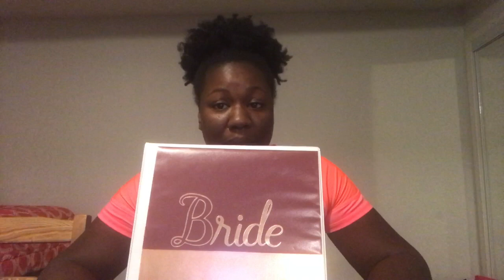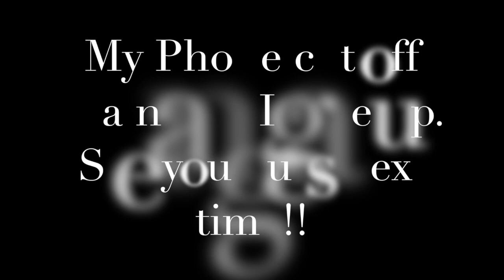Wedding Planning | Venue and Vendor Advice | NC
This video is about Wedding Planning in the Charlotte NC area. Most Specifically Romare Bearden Park and Harvey b Gantt Center.

Romare Bearden Park Info (BELOW)

If you are interested in hosting a Special Event in one of the parks you must complete this application and fax it to or email it to: Calandra Barnes, Special Events. After reviewing your application, Calandra Barnes will contact you. She will discuss prices, locations and options for your potential event, if your event is approved.
 If you are interested in having your wedding or any other event outside anywhere in the Parks you must complete a special event application.  We do not provide tents, tables or chairs for events.
Due to the magnitude of inquiries and applications we receive we cannot check a particular date for availability before you complete the application.  Complete the application and put your first choice date and park and your second choice date/park.

The Independence Park Rosegarden is not available for any special events until January 2017.

(NOTE: special event applications must be received at a minimum- 60 days in advance of your proposed event.
These time constraints are our policy please plan ahead.  Price quotes are not possible until you have submitted your special event application and we know exactly what you’d like to do.

RESERVATIONS MAY ONLY BE BOOKED 11 MONTHS IN ADVANCE.   Please do not send your Special Event application in before 11 months out.

For information about all the Mecklenburg County Park and Recreation has to offer please check out our

 Harvey B Gantt Center Info (BELOW)

Catering Info (BELOW)